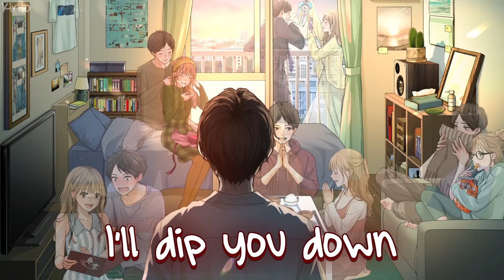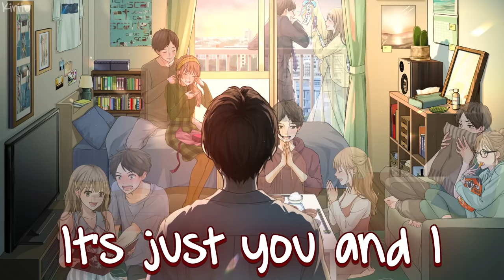Nightcore - When You're Home (Tyler Shaw) - (Lyrics)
With someone you love or admire, home can be wherever and whenever. "When You're Home" by Tyler Shaw is a romantic emotive song. The song conveys the feeling of having security in the person you love whether it's physical, emotional, or mental space you share with someone special. I hope this song gives you warmth and comfort as you listen to it.
✪Song:  Tyler Shaw - When You're Home
✪Nightcored by Me
✪Support Me:
✪Anime : Unknown
✪Anime Trailer :
Unknown
✪Picture Source:

✩Lyrics:
[Verse 1]
The ghosts
That live in the walls
They watch us dance
Our living room waltz
Skin
Protects and it binds
I feel yours on mine
And I know I'm home

[Pre-Chorus]
Spinning, spinning 'round
Trust me to catch you and I'll
I'll dip you down

[Chorus]
We'll make a palace of this apartment
The best thing of all, it's only just started and I know
When you're home, I’m home
Stars through the window, they light up our disco
It's just you and I, the two of us starring in this show
'Cause when you're home, I'm home

[Verse 2]
In the light
Of some video game
You whisper my name
And I'll pull you close

[Pre-Chorus]
Spinning, spinning 'round
We'll never sleep 'cause we
Are royalty now

[Bridge]
I don't need anything more (No, ooh-woah, ooh-woah, woah)
Home, four feet or three to the floor